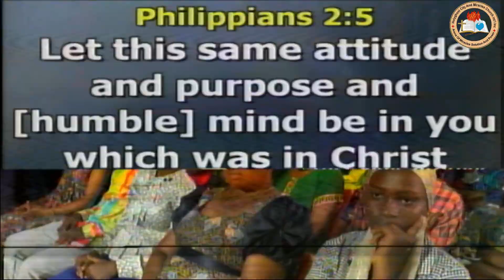YOU MUST DEAL WITH YOUR FOUNDATION, WATCH TO THE END AND BE BLESSED.